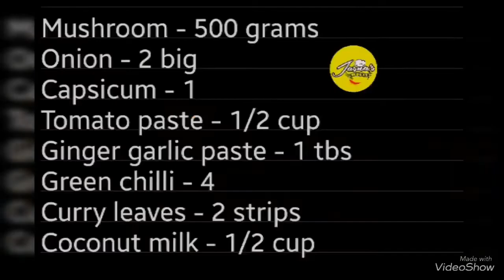Mushroom masala || കൂൺ മസാല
mushroom masala
വളരെ പെട്ടെന്നു തയ്യാറാക്കാൻ പറ്റുന്ന ടേസ്റ്റി ആയ മഷ്‌റൂം മസാല ( recipe no:1)
Mushroom masala (vedio no 1)

Ingredients
Mushroom - 500gm
onion big - 2
capsicum - 1
Curry leaves - 2 strip
Coconut milk - 1/2 cup
Pepper powder - 1tbs
Garam masala - 1/2 tbs
cumin seed -1/2 tbs
cumin powder - 1/2 tbs
Turmeric powder - 1/2 tbs
Chilly powder - 1/2 tbs
Corriander powder -2 tbs
Turmeric powder - tsp
oil

for seasoning
curry leaves
coriander - 1 tbs
chopped garlic - 1 tbs
butter